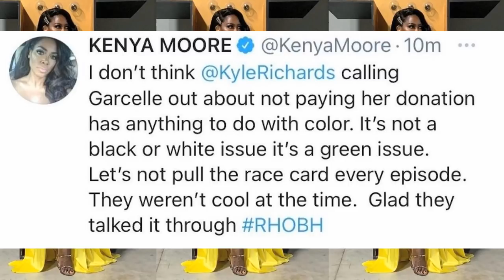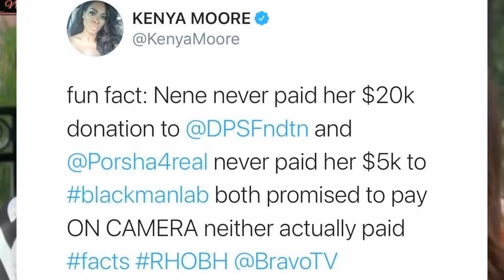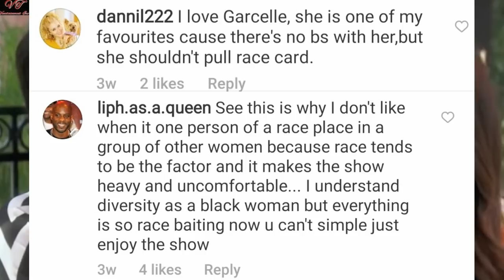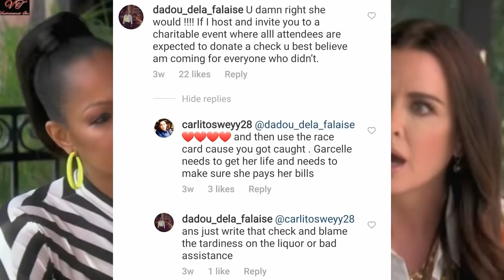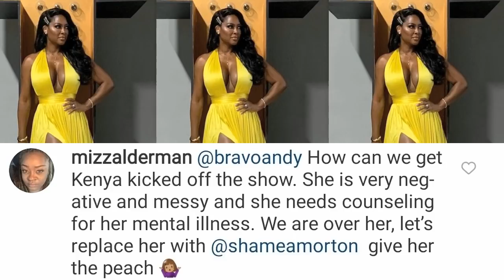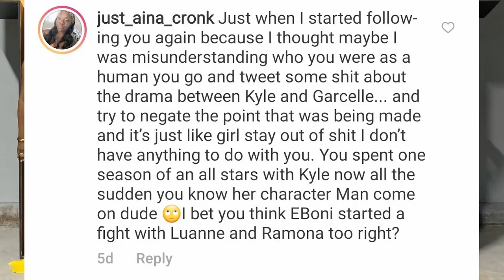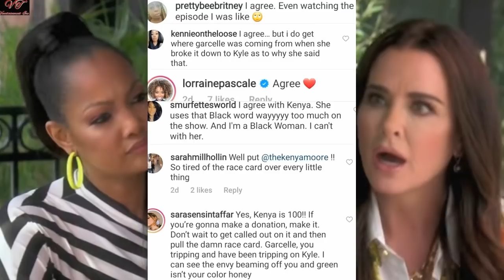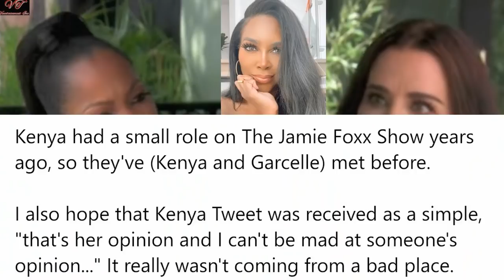Her Opinion Matters: Ft. Kenya Moore Kyle Richards & Garcelle Beauvais...